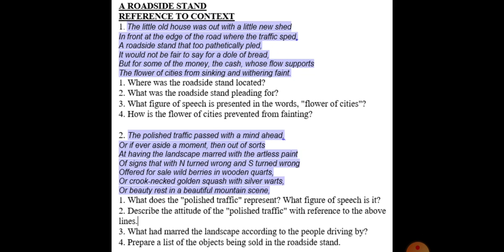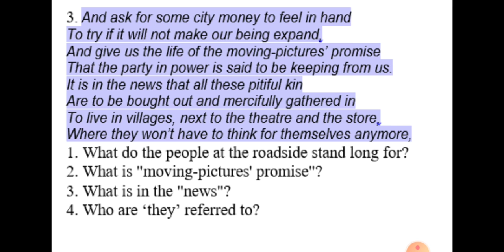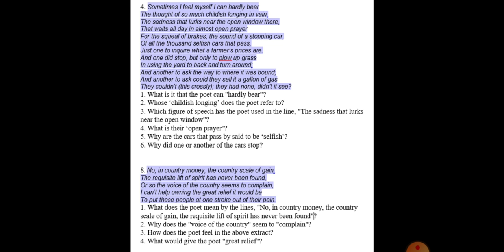Class 12 English A roadside stand (poem) Ref to contexts